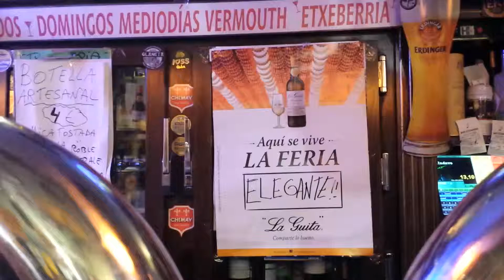Cervecería Etxeberria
Urdin irratia José Ignacio Salazar